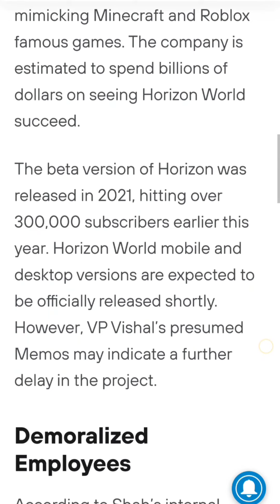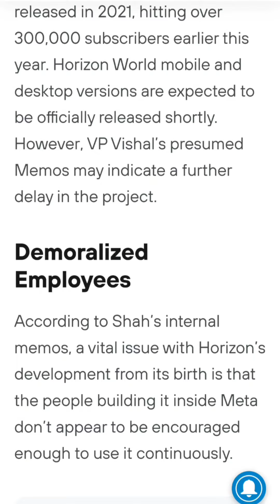Metaverse App | Meta’s Flagship | Faces Bug Issues | and Low-Quality Graphics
In this video I will share with you a leaked report on 15th September on Metaverse, Meta’s Virtual Reality Flagship, Metaverse App, faces poor quality issues and bugs on the network as employees get demotivated in working on the web3 development.

BUY/SELL AT YOUR OWN RISK AS I WILL NOT BE RESPONSIBLE FOR YOUR PROFIT OR LOSS IF YOU TAKE ACTION WATCHING THIS VIDEO.

Cryptocurrencies are a high risk investment and may not be suitable for all members of the public and all types of investor. You should not purchase cryptocurrency unless you understand the extent of your exposure to potential loss. One should know and study properly before investing into cryptocurrencies.

This Video Is Made For Only Educational Purpose.

crypto mash
crypto news
cryptocurrency news
metaverse news
meta news
CoinBureau
Benjamin Cowen
BitBoyCrypto
AnthonyPompliano
Altcoin Daily
Lark Davis
Ivan on Tech
DataDash
Ellio Trades Crypto
CryptosRUs